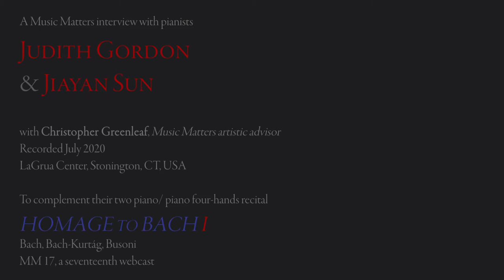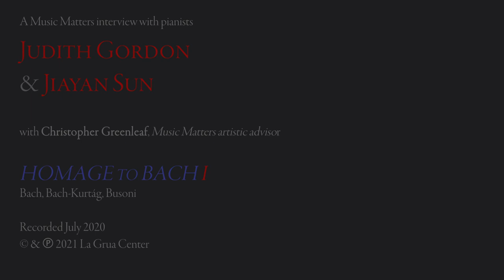Music Matters interview with JUDITH GORDON & JIAYAN SUN | La Grua Center, 07.2021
A Music Matters interview with pianists
JUDITH GORDON & JIAYAN SUN
with Christopher Greenleaf
to complement their two-piano/piano four-hands recital
on the La Grua Center YouTube channel
HOMAGE TO BACH  I

00:08  Music Matters interview
03:36  "Bach's keyboard concertos are mostly his own transcriptions..."
04:49  "Well, playing Bach on modern pianos is a challenge..."
05:45  Is playing Bach on a modern piano viable today?
06:07  Bach chorales as contemporary four-hands arrangements – wow!
07:44  Busoni Fantasia contrapunttistica  "A spectacular unicorn of a piece!"
09:07  "Busoni's Explorations and explosions, fueled by Bach's inspiration"
Duration  11:58
Recorded July 2021, La Grua Center, Stonington, CT, USA

Pianist JUDITH GORDON is a graduate of the New England Conservatory, where she received an Outstanding Alumna Award in 2009. She has explored repertoire from Bach to Boulez as soloist with the Boston Modern Orchestra Project, the Boston Pops Orchestra, the Saint Paul Chamber Orchestra, and as a member of Essential Music. Her collaborators have included Lorraine Hunt Lieberson, William Hite, Yo-Yo Ma, Robert Levin, Peter Serkin, and the Apple Hill, Borromeo, Dædalus, and Lydian string quartets. She has premiered and recorded works by John Harbison, Lee Hyla, Libby Larsen, Peter Lieberson, and a good many others. She travels often to perform at ChatterABQ and Serenata Santa Fe (NM), the Bard and Charlottesville festivals, and the Dilijan Chamber Music Series in Los Angeles. A member of the Smith College music faculty from 2006-20, Judith Gordon has established a substantial private teaching schedule and studio.

Pianist JIAYAN SUN, a native of the ancient city of Yantai, China, received his doctorate from Juilliard, under the tutelage of Yoheved Kaplinsky and Stephen Hough. In addition to capturing major prizes in the Leeds, Cleveland, Dublin, and Toronto international piano competitions, he has intensely studied performance practice on early keyboard instruments. Historical performance style has played a significant role in his career, leading to critically acclaimed appearances with the American Classical Orchestra in Alice Tully Hall and prominent solo recitals. Praised by the New York Times for his “revelatory” performances, he has soloed with the Cleveland Orchestra, the Hallé Orchestra, the Chinese and RTÉ National Symphony Orchestras, the Fort Worth and Toledo Symphony Orchestras, the Toronto and Aspen Concert Orchestras, and the Suwon Philharmonic Orchestra. As the Iva Dee Hiatt Visiting Artist in Piano at Smith College, he performed Beethoven’s complete piano sonatas in chronological order in a series of eight recitals, in addition to presenting substantial recital series devoted to the works of Schubert and Chopin.
As halls around our world cautiously emerge from the pandemic, Music Matters, a decade-old concert series in Stonington, CT, is sharing notable performances by our unsilenced artists on the La Grua YouTube channel.
If you're in a position to help us continue this mission, please visit the donation page at

Heartfelt thanks to The Edward and Mary Lord Foundation and the Connecticut Office of the Arts in the Department of Community and Economic Development for their support!

Annual subscription (September-August) $125